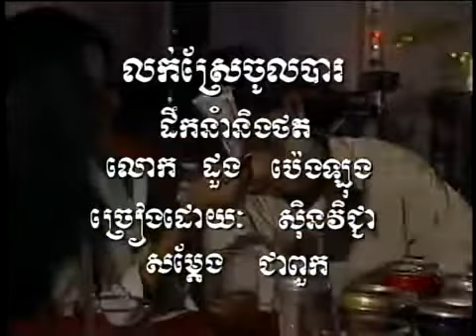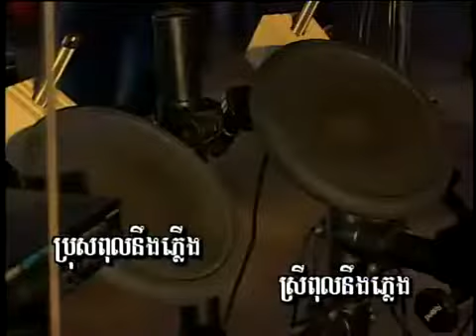លក់ស្រែចូលបា បទប្រុស ភ្លេងសុទ្ធ Luk Srae Jol Ba Pleng Sot